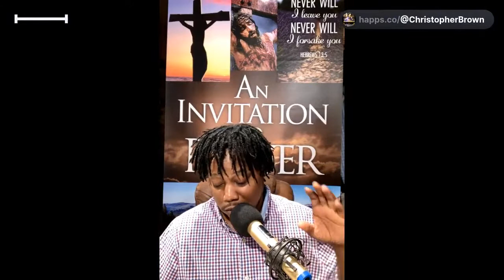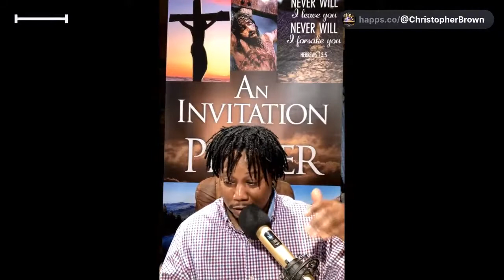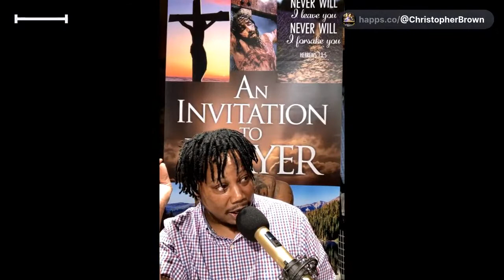A word of encouragement